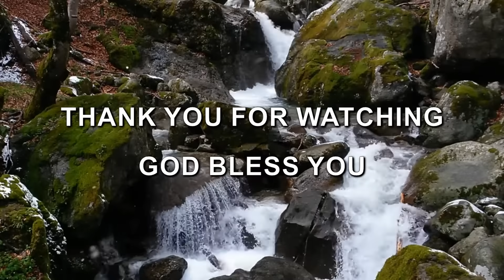Welcome Holy Spirit (Lyrics)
Lyrics

Welcome Holy Spirit
By: Hilde M Bedsvaag

Welcome Holy Spirit
Be here with Your presence
Fill me with Your power
Live inside of me

You're the living water
Never drying fountain
Comforter and counsellor
Take complete control